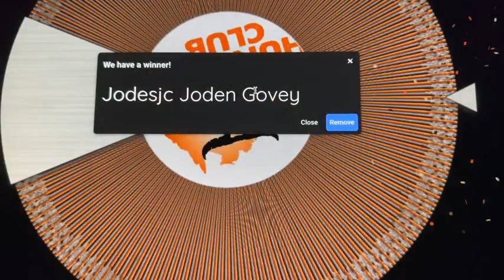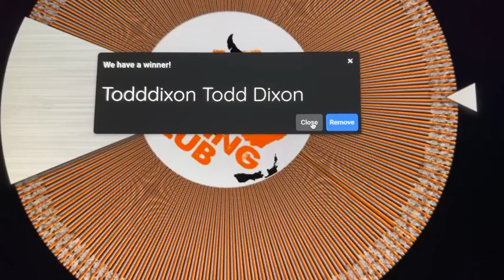Members Draw 27/2/24